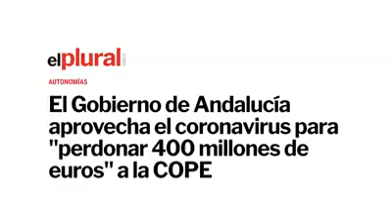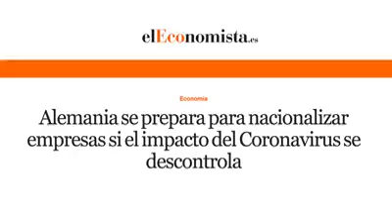Regunta pediofista gobierno